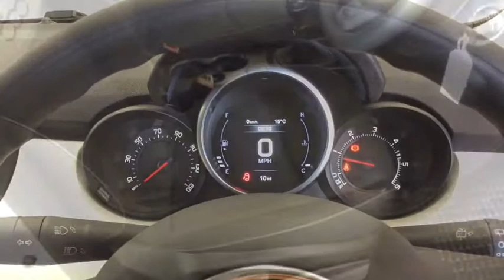RICHARD HARDIE USED CAR FIAT 500 X NJ67 XFL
Manual Air Conditioning, Cruise Control, Front and Rear Electric Windows, Uconnect Radio, Aux-in, TPMS, Alloy Wheels - 16in with 215/60 Tyres, Hill Holder